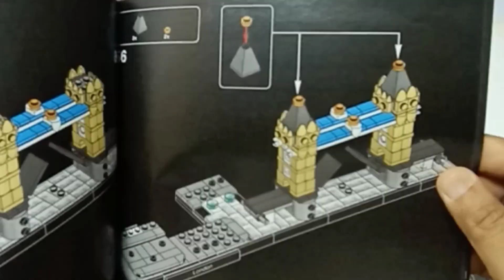Lego architecture 21034 London - lego speed Build review